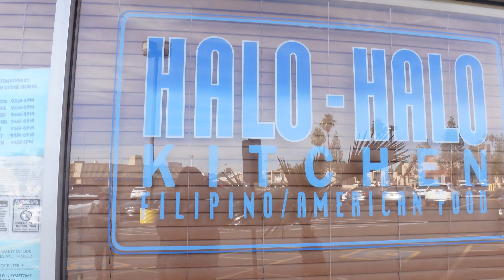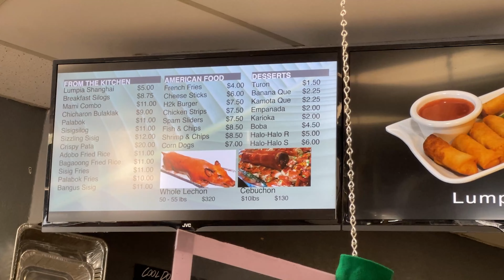First Time Trying FILIPINO Food | Halo Halo | Chicken Adobo | Pancit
My first time trying Filipino food! My mom and I decided to go and check out a small local business called Halo Halo Kitchen located in Phoenix, AZ. They are a locally owned restaurant that serves up fantastic Filipino dishes such as Chicken Adobo, Pancit and of course Halo Halo for dessert. It was such a great food experience and I can't wait to try more Filipino dishes in the future! Filmed Dec 2021.

►  TIMESTAMPS:
00:00 Intro
01:44 Beef Machado
02:42 Chicken Adobo
03:40 Pancit
05:29 Halo Halo